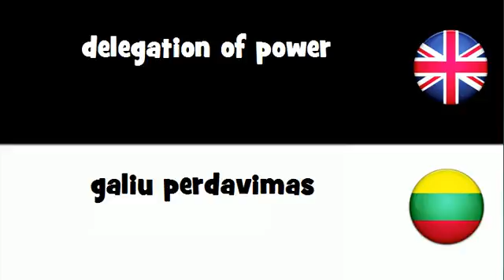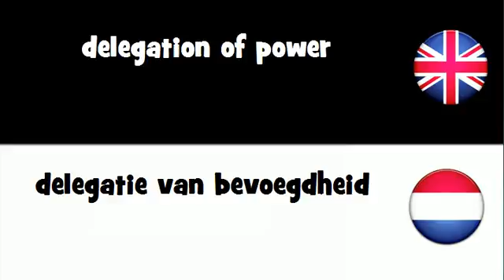SAY IT IN 20 LANGUAGES = delegation of power